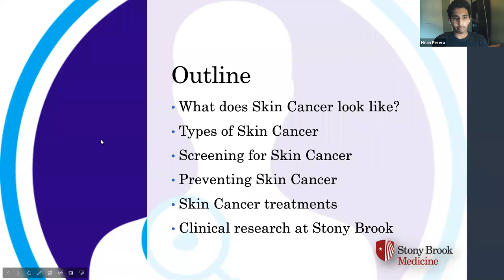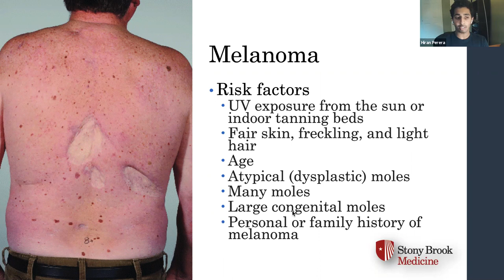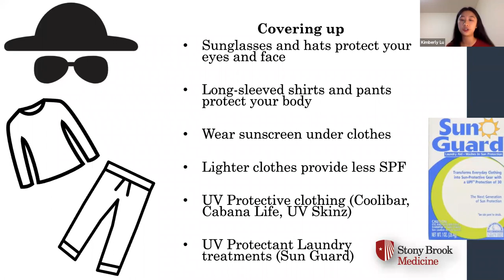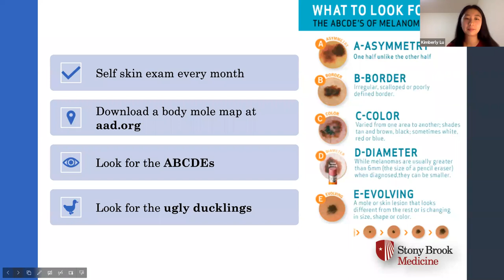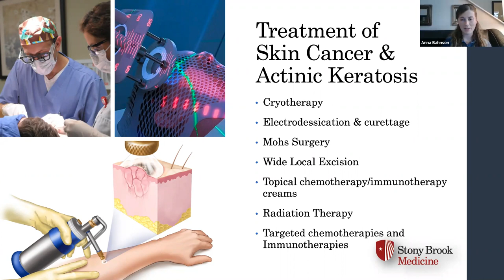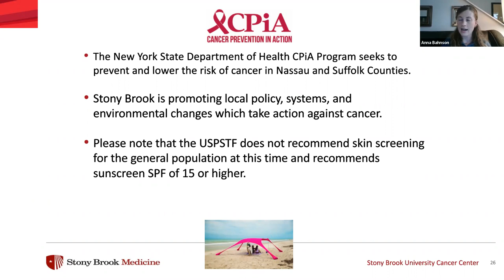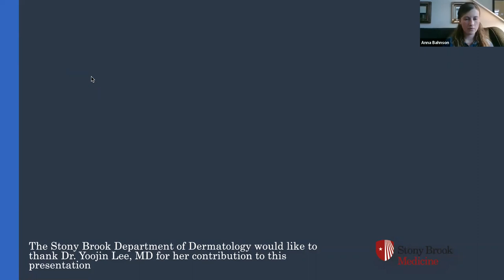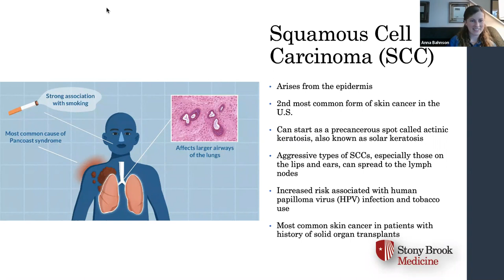Skin Cancer Prevention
Information presented by speakers from Stony Brook University Hospital.